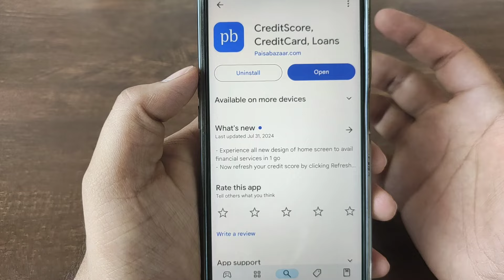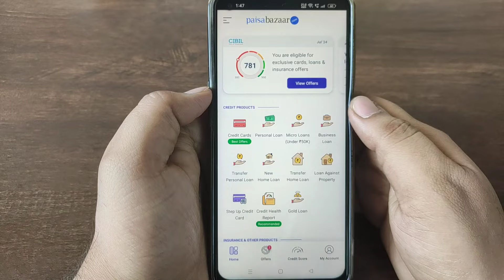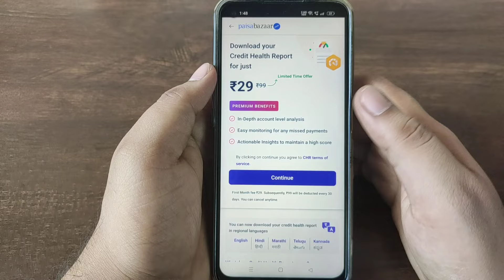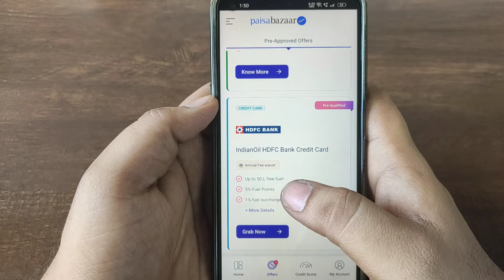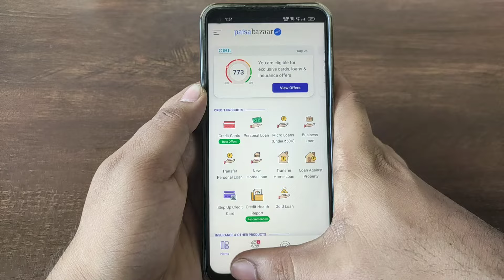ಲೋನ್ ಆ್ಯಪ್ಸ್ ಗಳ ಕಿಂಗ್ 3 ಲಕ್ಷ ಸಾಲ ಬೇಡ ಅಂದ್ರು ಸಿಕ್ತು! l new instant loan application explained kannada